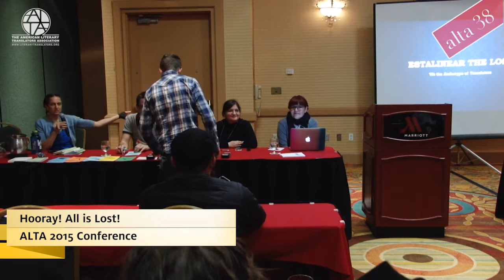ALTA38: Hurray! All is Lost! 10/30/2015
"Hooray! All Is Lost!" addresses the aspirational idea that what we “lose” in translation when we conceive of our practice in decolonial political terms is—potentially—precisely what needs to be lost: colonialism, imperialism, white supremacy, the dominance of dominant languages. We do not believe that translation alone can “lose” these brutalities, nor that they are all successfully or completely lost in all translations—nor even in translations that overtly attempt to lose those things. Rather, we propose to tackle these issues head-on (or askance) as they relate to our practices as thinkers, writers and translators making political and literary decisions in the course of our work.